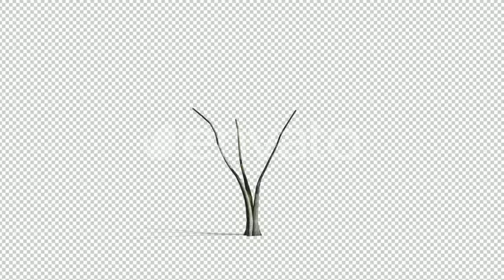Realistic Tree Animation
Hello! Let me introduce professional animated trees with alpha channel!

They have resolution 1920×1080 px. Tree has three animation of growing & wind and calm. Every tree has a different duration.

Trees are rendered in such a way as to be ideal on any background., video. You always get excellent results.Shadow angle and Opacity can be controlled.

Features After Effects CS6 and Above

Every composition (tree with shadow) has resolution 1920×1080

Frame Rate 30 fps, but if you need, change it of any another